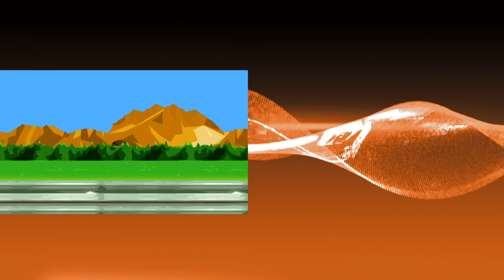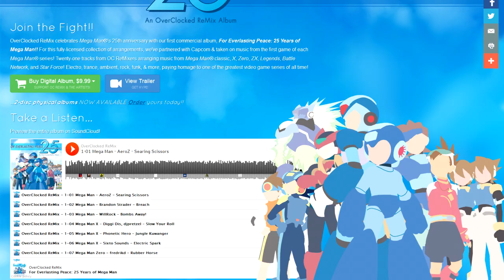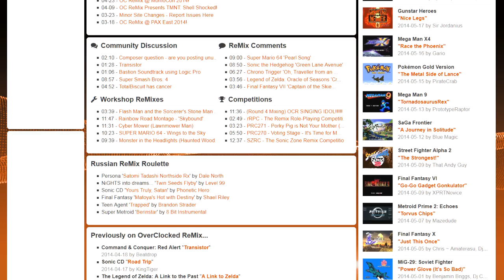Support OC ReMix on Patreon! Video Game Music As an Art Form!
OC ReMix has worked to showcase video game music as an art form since 1999. With nearly 3,000 OC ReMixes and 50 community albums released so far, we plan on keeping the FREE music coming for years & years to come!

Now we're asking for YOUR help to take OCR to the next level (and then some) for several much-needed goals, including:

• RELEASING WAY MORE MUSIC!! We'll be expanding our workshop area to instantly integrate ALL arrangements posted on our forums into the site's searchable database! We want to offer the best of both worlds to artists AND listeners - a curated selection of approved/featured mixes AND a massive database of works-in-progress, submissions, and more!
• Upgrading our forums to offer more features for visitors and artists alike, including blogs and on-site file hosting!
• Developing a mobile app, making higher-quality videos, and holding more live performances & convention appearances to spread the VGM love!
• Hosting LOSSLESS ReMixes, retagging all past albums, and sharing all OC ReMixes on SoundCloud!
• Pursuing legal assistance to file for 501c3 status and become an OFFICIAL non-profit organization dedicated to the recognition of VGM!
• FURTHER INCREASING THE AWESOME! Help keep us going, ensuring a steady flow of funding to pursue additional site improvements!!

We want to keep things simple at just $1 and $5 pledges, because it's not about high dollar amounts, it's about community and simply chipping in a LITTLE to help OCR improve a LOT!

Those who pledge at $5 a month will not only get the exclusive Patreon backer updates, they also score a FREE ALBUM EVERY MONTH from our sister site OverClocked Records, meaning you get even more great music, including game soundtracks and original works by community artists!

We've also include the GAME MUSIC SUPERFAN tier at $100 a month - if you can swing that, you can be an OFFICIAL OCR SPONSOR. We'll promote your site, hook you up with random swag and prizes, and be at the ready to answer your questions about OCR, because that's an unreal level of support!

Please consider backing us! If every listener pledged $1 a month, we'd be golden. Whatever pledge you can manage will help us at OC ReMix marshal the time, resources, and manpower to tackle some long-awaited projects and initiatives!